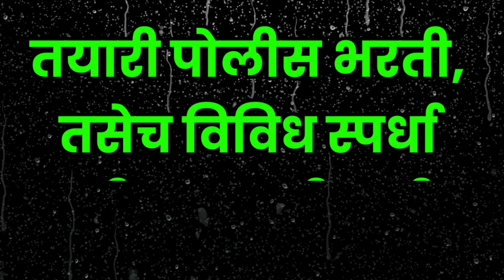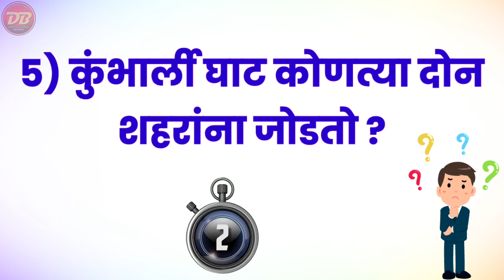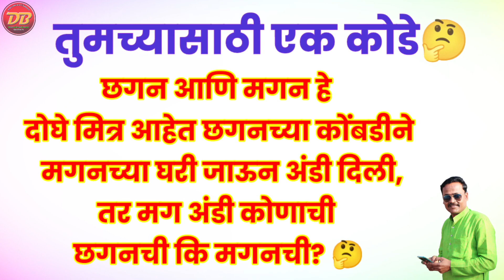तयारी पोलिस भरती 2023 | सांगा पाहू उत्तरे | Police 🚨 Bharati | स्पर्धा परीक्षा तयारी 2023